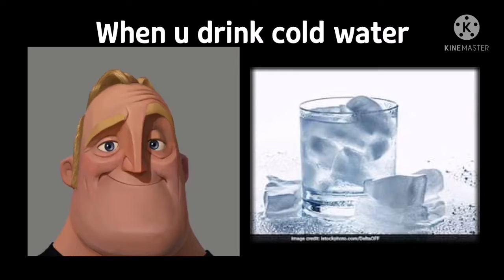mr incredible becoming canny (this was my cousin's idea)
A helicopter but the name says its a truck???